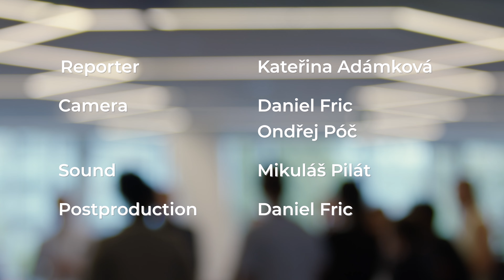[EN] EUYC Interview - Ondřej Lochman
Interview with Ondřej Lochman, Member of Parliament of the Czech Republic. Moderated by Kateřina Adámková. Prepared by Preslova Media House